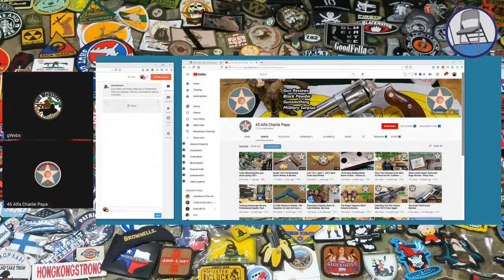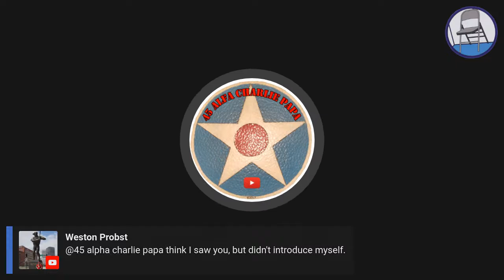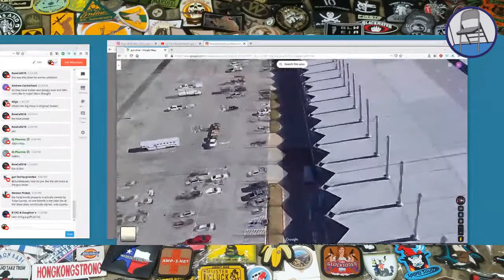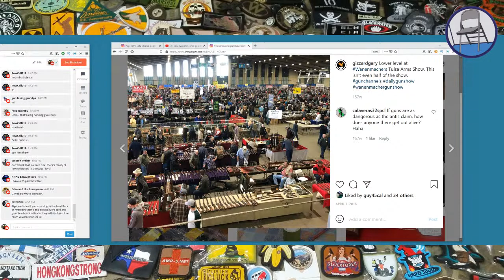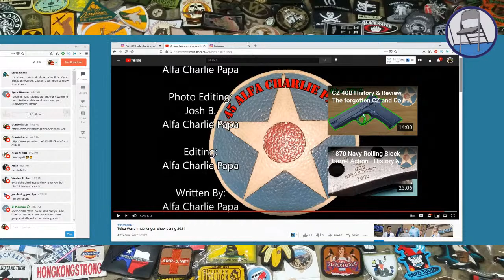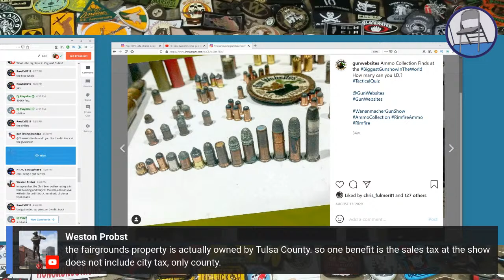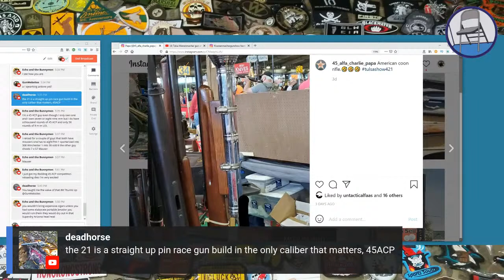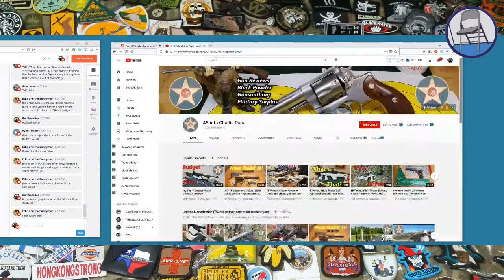Tulsa Gun Show Review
Talking about the largest Gun Show in the world
first time back after being off both shows last year